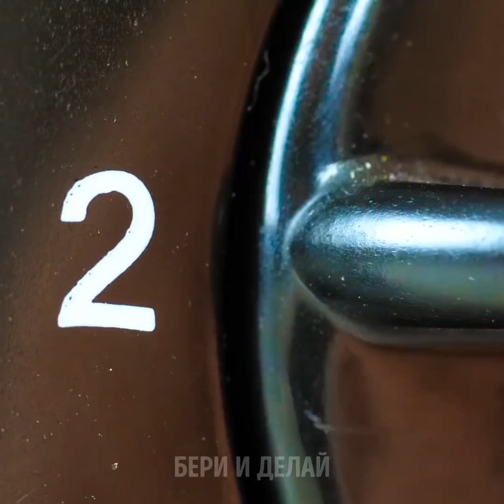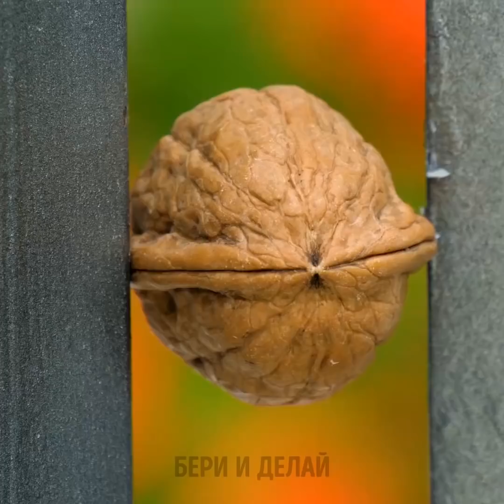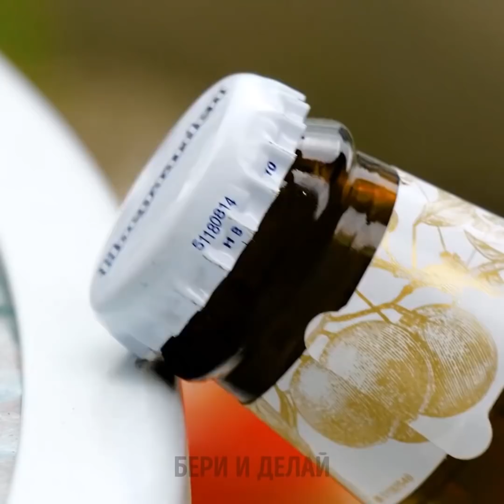22 КУЛИНАРНЫХ НЕУДАЧИ, С КОТОРЫМИ ВЫ СТАЛКИВАЛИСЬ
КУЛИНАРНЫЕ НЕУДАЧИ, С КОТОРЫМИ СТАЛКИВАЛИСЬ ВСЕ

Мы знаем, вы любите смешные подборки про жизнь! Да, мы сталкиваемся со многими неловкими, но забавными моментами каждый день. В этот раз мы поделимся классным видео о готовке и кулинарных неудачах. Посмотрите это видео и расскажите о своих!

Узнайте настоящие кухонные кошмары, которые могут спровоцировать много проблем! Иногда мы слишком ленимся искать дуршлаг для пасты, в итоге случайно высыпаем макароны в раковину. Фэйл! Придется готовить заново ☹ Еще один фэйл – когда включаете миксер без брызговика. Да, теперь придется потратить много времени на уборку, ведь вся кухня, волосы и футболка забрызганы тестом. Мы все знаем, что приготовить идеального имбирного человечка или динозавра реально сложно. Обычно в результате имбирный человечек выглядит как монстр. Печенье не держит форму и растекается по всему противню. Хотя все равно вкусное! Не трясите бутылку газировки перед открытием, а то все забрызгается. Еще одна дурацкая ситуация, когда шпинат ужаривается и становится крошечным. Это что, шутка? Любите пиццу? Все, кто любит, хотя бы раз сталкивались с проблемой, что когда пытаешься откусить кусок, вся начинка сползает. Эх!

Кроме того вы найдете потрясающие трюки, что делать, когда украли телефон, как не мусорить, если любите грызть семечки в машине, как расколоть грецкий орех, как открыть бутылку пива палочками для еды и быстрый способ высушить волосы свитером.

Тайм-коды:
00:09 Кулинарные неудачи
01:52 Фэйлы с пиццей
04:16 Умный способ открыть бутылку
05:10 Скотч от шерсти